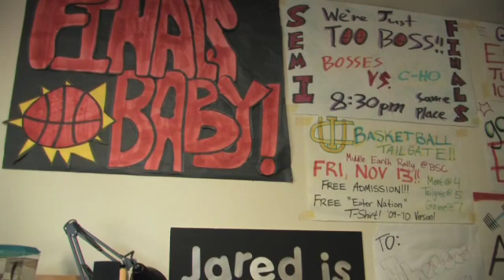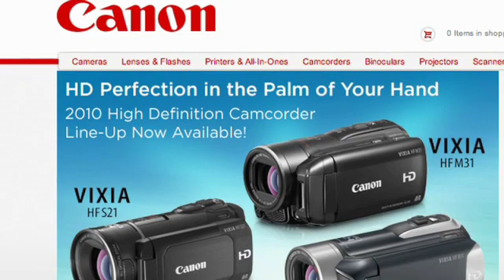Jared Haren Student Profile @ UC Irvine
Jared Haren is a Computer Science and Engineering major at UCI's Donald Bren School of Information and Computer Science. He explains how versatile a degree in computer science could be. Aside from his studies, Jared spends time as a Resident advisor and cheering for UCI sports whenever they play. Zot! Zot!